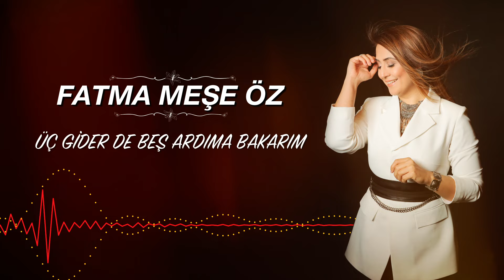Fatma Meşe Öz - Üç Gider de Beş Ardıma Bakarım - Al Ardıç Tekesi [ Karanfil © 2020 Kalan Müzik ]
ÜÇ GİDERDE BEŞ ARDIMA ÖF BAKARIM ÖF
ELA GÖZLERİNDEN KANLI DA YAŞLAR DÖKERİM AMAN
VAY GELİN ÖF ÖF

SEN BURALARDA YOK İKEN ÖF NEDEYİM ÖF
GİDİPTE DÖNÜŞLERİN TEZ OLSUN SEVDİĞİM AMAN

Üç Telli Cura:Ferhat Erdem
Perküsyon:Ömer Arslan
Miks & Mastering: Alp Varol
Düzenleme & Aranjör: Gürhan Yüksel